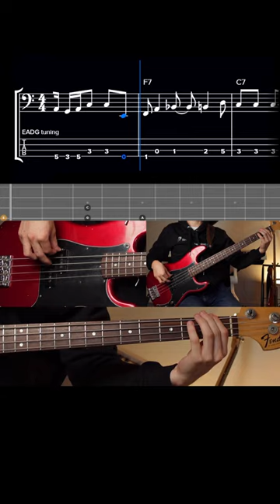Aretha Franklin's No. 1 R&B Hit 💿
Hey, Jaz Moss here! I'm a session bassist based in the UK, an educator and founder of thebassmastermind.com

In this video, I play Respect, popularized by Aretha Franklin. Original bass player is Tommy Cogbill.

Would you like to study bass with me? It's bass education -- reinvented!